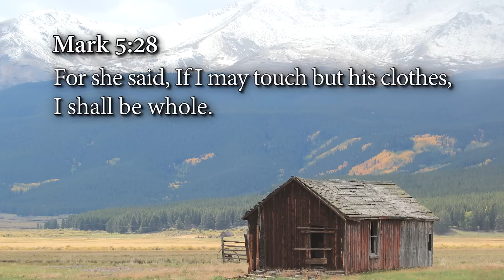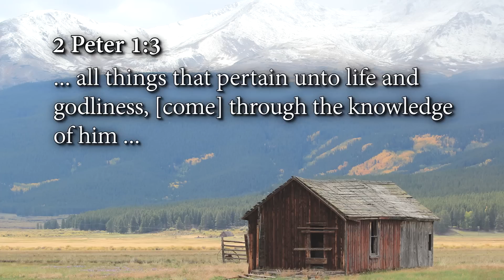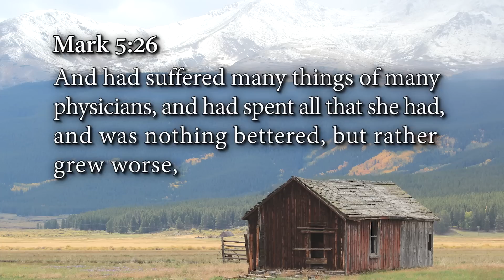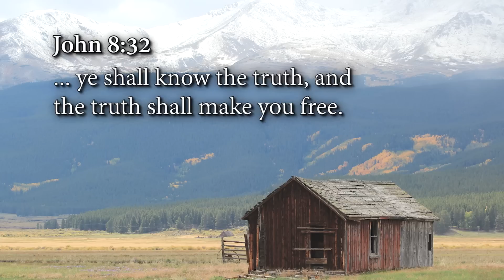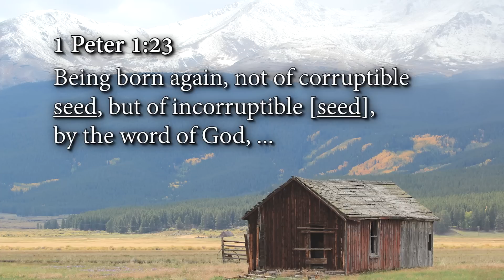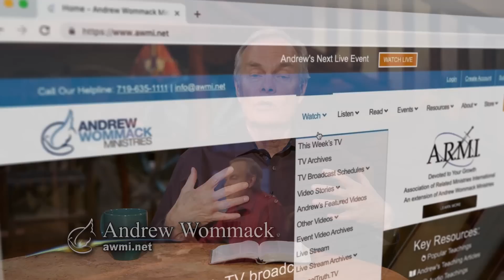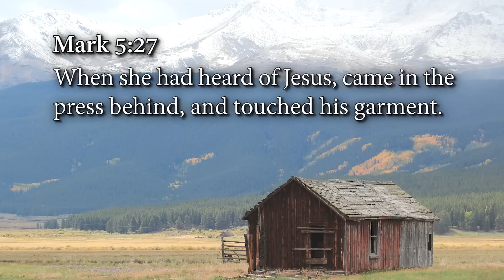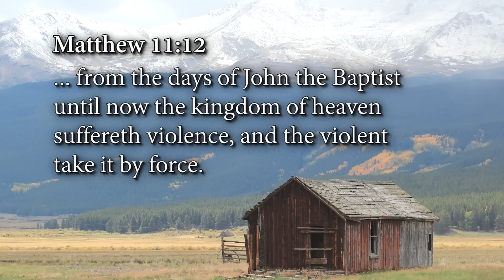The Faith of God: Week 2, Day 1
All believers recognize the importance of faith. Faith is critical to our relationship with the Lord. Without faith, it’s impossible to please Him (Heb. 11:6). The question isn’t “Do we need faith?” The question is “Do we have faith?” and is it enough?

In The Faith of God, Andrew teaches on the truth of what God’s kind of faith really is. He answers many questions—about human faith vs. God’s faith, laws of faith, how to operate in faith, and more. If you desire to operate more fully in your faith in order to receive what God’s already provided, this teaching is for you!

The Faith of God CD package: $50
- You’ve Already Got It! book—$15
- You’ve Already Got It! CD series—$40
- Introduction to the Faith of God booklet—$2
- The Faith of God CD series—$15

The Faith of God DVD package: $50
- You’ve Already Got It! as-seen-on-TV DVD series—$40
- The Faith of God as-seen-on-TV DVD series—$15

Time codes for The Faith of God: Week 2, Day 1
0:00 - Intro
0:27 - "The Faith of God" booklet information
0:40 - "The Faith of God" CD & DVD information
0:50 - "You've Already Got It" product information
1:25 - Mark 5.25-34 - Last week's review
4:27 - 2 Peter 1.3, Mark 5.34 - You've got to discover how God ordained faith to work
5:46 - 1 Peter 2.24, Ephesians 1.3, Mark 5.25-27, Romans 10.17 - God's not holding out on us, we just don't know how to use the faith that's been given to us
10:10 - John 8.32, Mark 7.13, 1 Peter 1.23 - You have to hear the truth
11:57 - Mark 5.27, James 2.20, Romans 10.17 - Faith is dependent upon knowing/hearing the truth
15:59 - James 2.20 - Actions don't make faith come, when faith comes, actions follow (Mike Hoesch healing journey example)
18:15 - Leviticus 15.19-33, John 5.44, Proverbs 29.25, Matthew 11.12 - You can't let people stop you, or let public opinion sway you